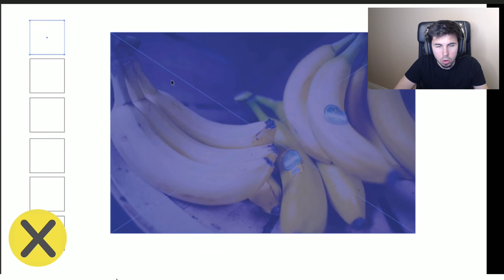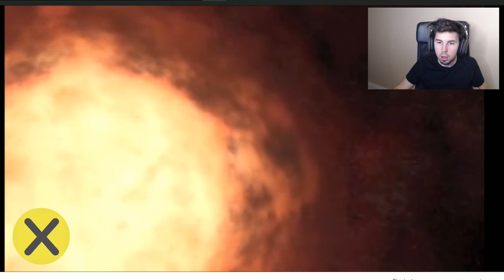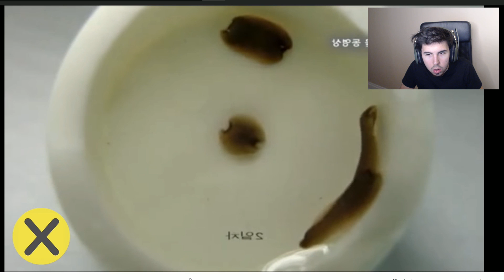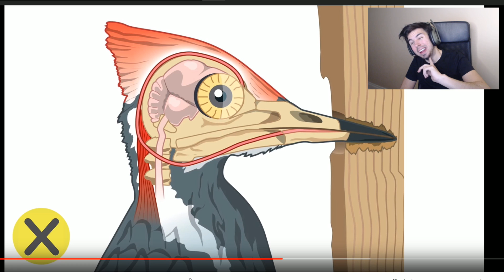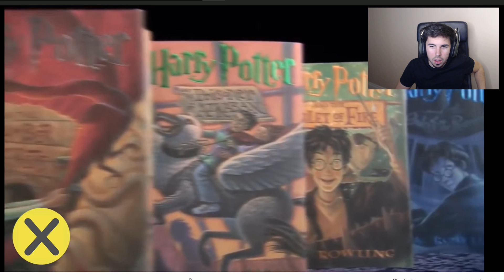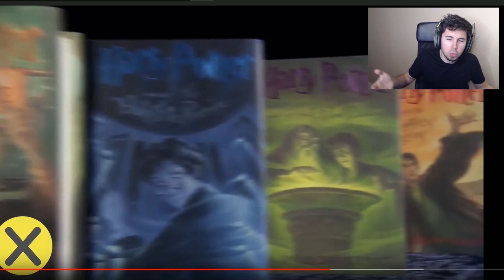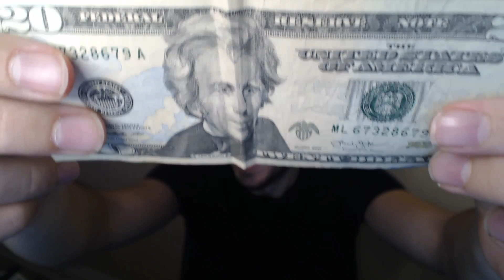20 Cosas que NO sabías que NO sabías! Reaccionando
20 Cosas que no sabias que no sabias!